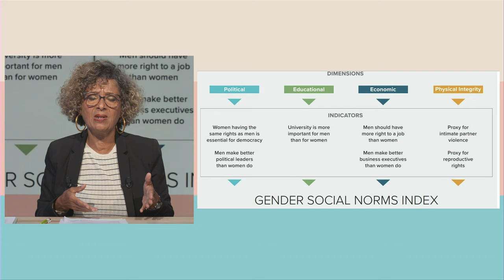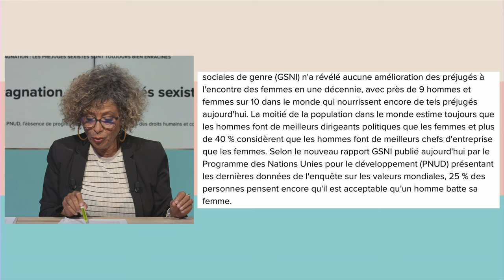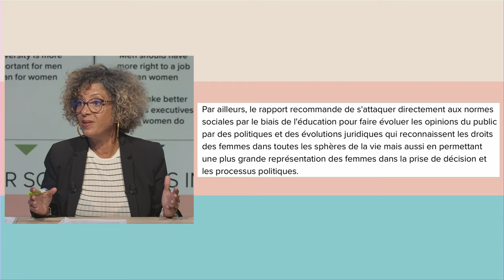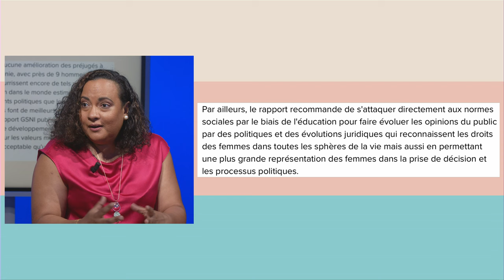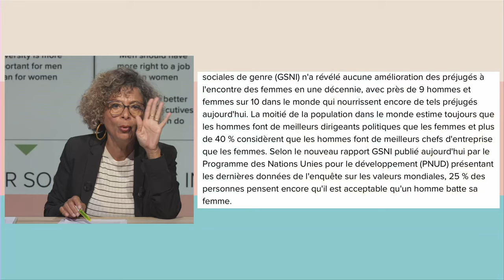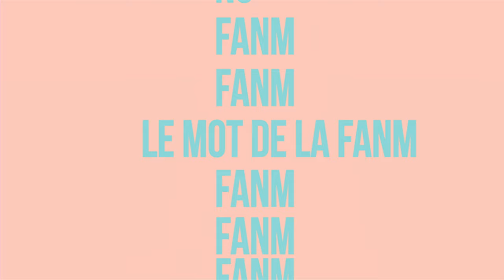Fanm E104 - Dominique Aurélia & Nathalie Bellance